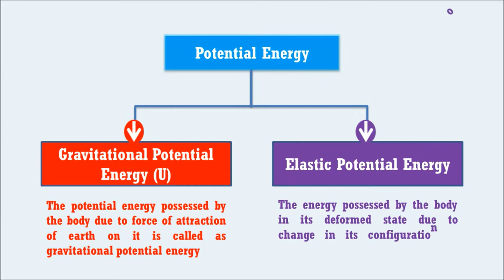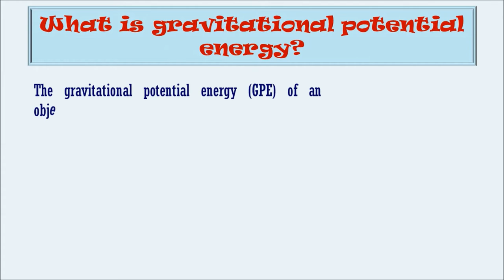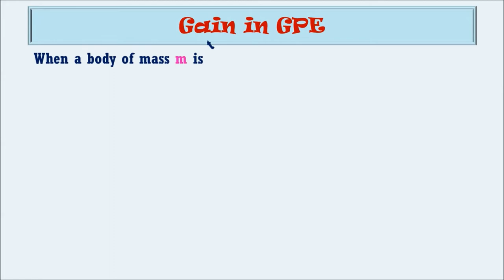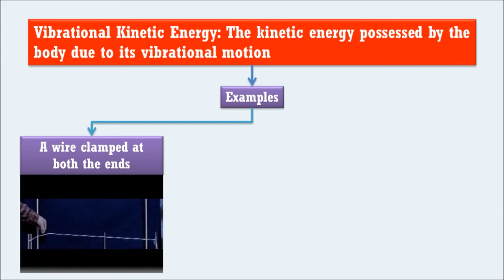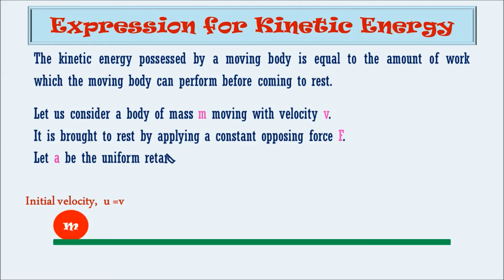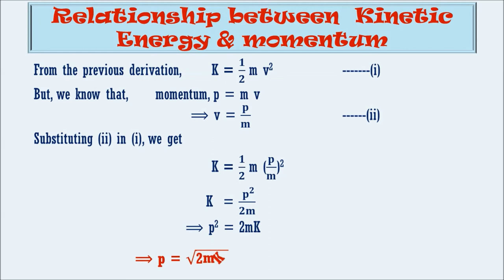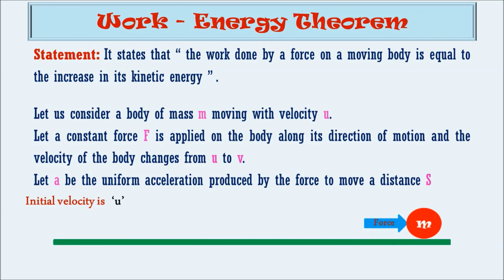Different Forms of Energy - Chapter 2 - ICSE Class X Concise Physics - Examples of KE and PE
This video is helpful for the students of ICSE to understand the concepts of Mechanical energy, Potential energy and Kinetic energy with examples and Also about work - energy theorem.